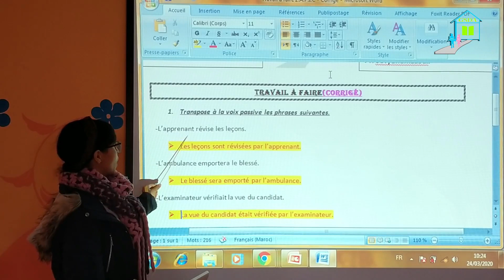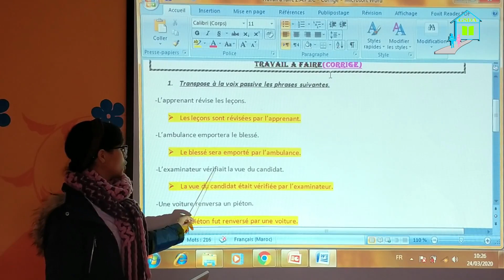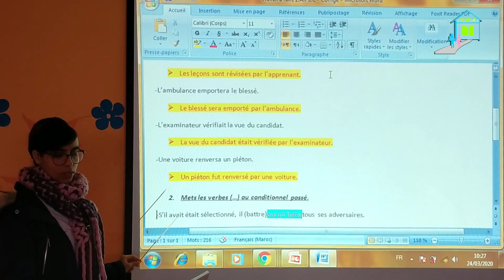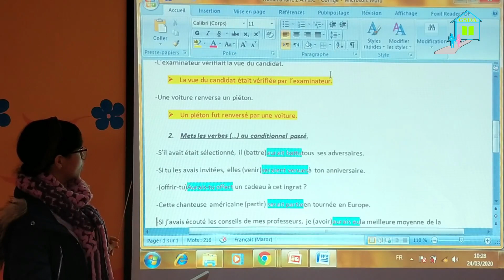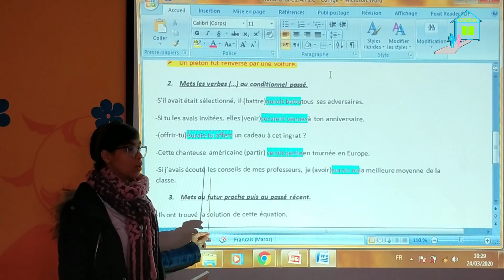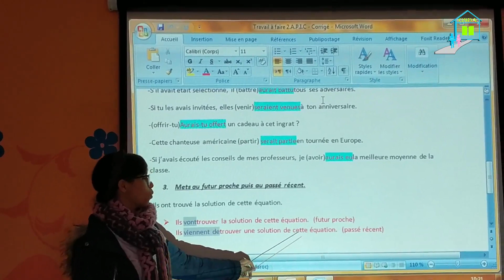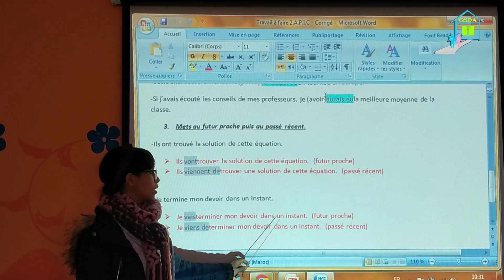FRANÇAIS : Correction du travail à rendre 2 A P I C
support de la correction.